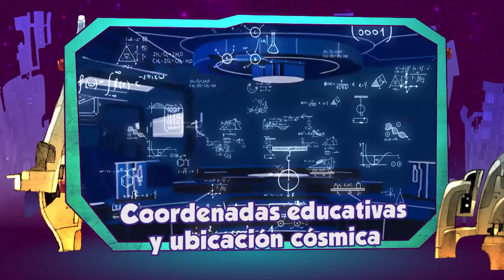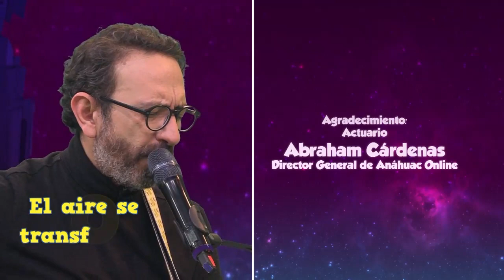La oveja eléctrica.T16. Ep.13 |Colisionador de ideas: túneles cósmicos para salir de los encierros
En esta segunda parte de la charla que Pepe Gordon sostuvo con el artista Sebastián, el físico Gerardo Herrera y con Rafael Estrada, director Académico de la Anáhuac online,  abordan una teoría que investiga la ciencia sobre los agujeros de gusano, una especie de túneles que proponen la posibilidad de salir de nuestros encierros cósmicos.